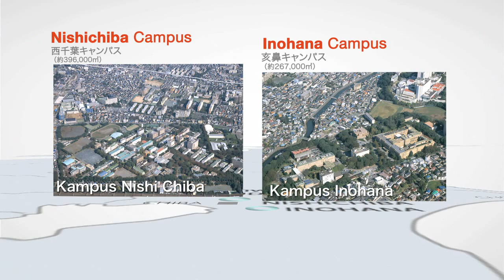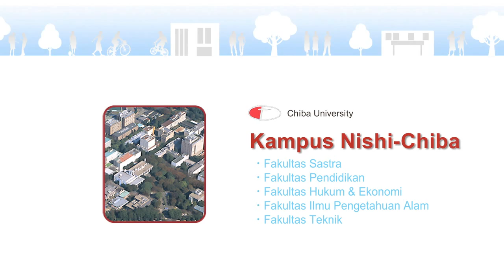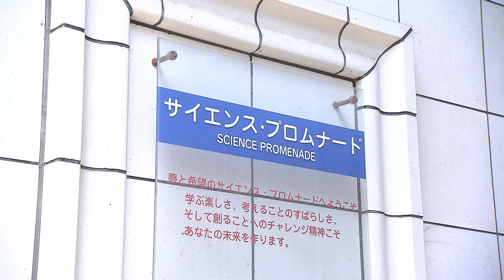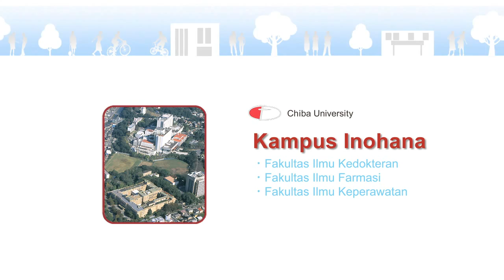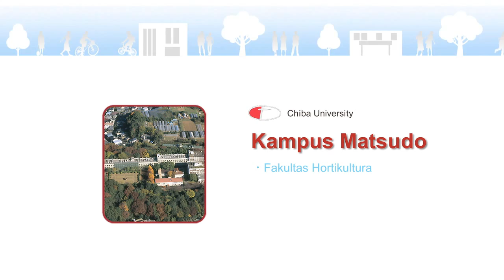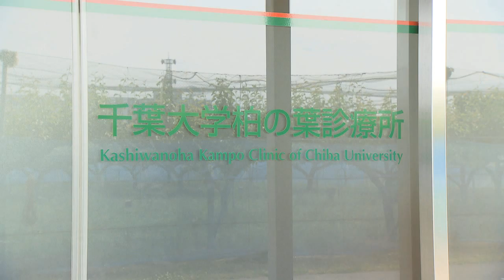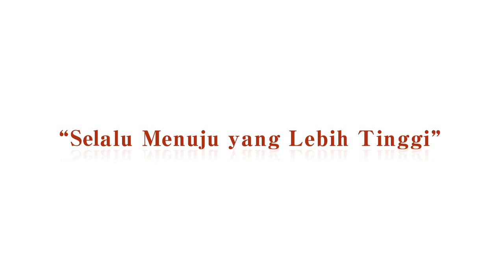Chiba University Japan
Here we go, profile of Chiba University in Indonesian language. Feel free to watch.

Credits:
This video belongs to Chiba University Japan. Here is the official website of Chiba University at there, you can look the Chiba University video in different language such as English, Finnish, Chinese and Japanese.